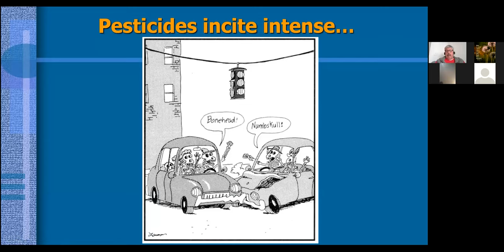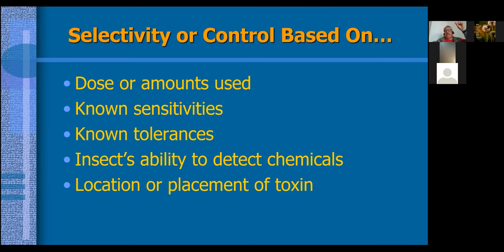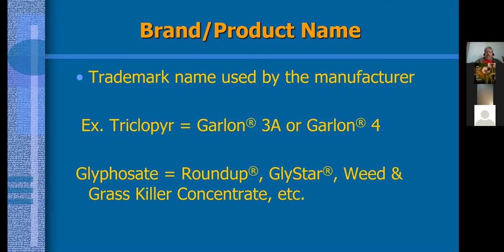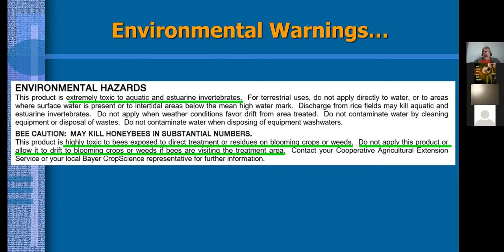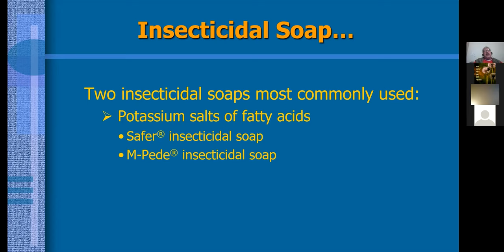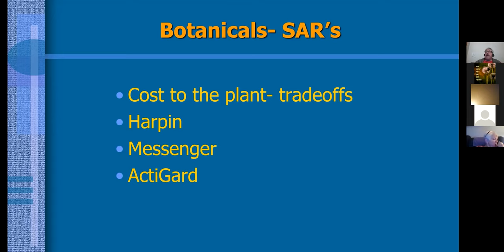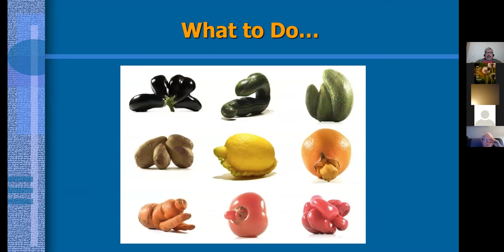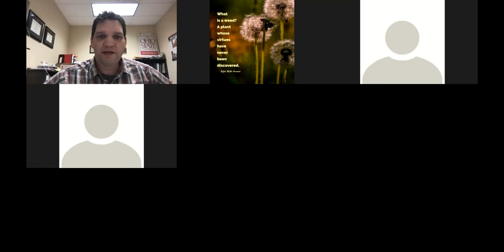Week 03 - Safe Pesticide Use for Urban Farms & Gardens with Erik Draper